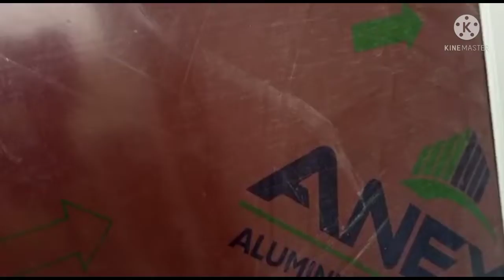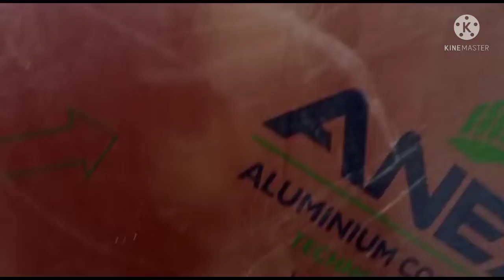Almuniyam door fiting. toilet almuniyam door bathroom almuniyam door almuniyam windows.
Welcome to my you tube channel amarnath all

videono -
Date-
Es channel पे आप सभी को steel और almunium ke work ke video dekhne ko milenge.

@amarnath all steel work
@amarnath yadav vlog
@amarnath yadav short video
MD KHAN
GOPAL HOME DECOR
CIVIL SITE VISIT
CIVIL ENGINEERING SUPPORT
GRANITE HUB
INTERIOR JAGAT
FOCUS CIVIL WORK
MARBLE FLOORING JITENDRA SHARMA
JISHAN FABRICATION
A1 STEEL
ASHOK HOME CONSTRUCTION
Steel railing. Almunium door almunium. Almunium kichen door. Steel man gate.

size -3x6

almuniyam sliding doors fiting
how to almuniyam sliding doors
amarnath steel almuniyam
almuniyam sliding doors kaun sa लगवाए।
almunium door meking video
almunium windows door
@AMARNATH YADAV VLOGS-52

please flowe. new Indian you tube app

thanks for waching my video. please like and sabscribe.